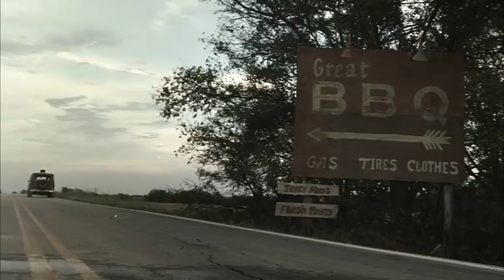Texas Chainsaw Massacre: The Game | GAMEPLAY CONCEPTS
Responding to community feedback!  You guys talked, and that pushed me to discuss Texas Chainsaw Massacre in a follow up video.  Let's talk about some gameplay!

TCM is being developed by Gun Media and Sumo Nottingham.
The game will take place before the events of the first film!

As an 80s horror fan, I will be following this game as close as I can, and keep everyone updated on the bigger updates that get announced!

Thumbs up if you enjoy and all that good stuff!